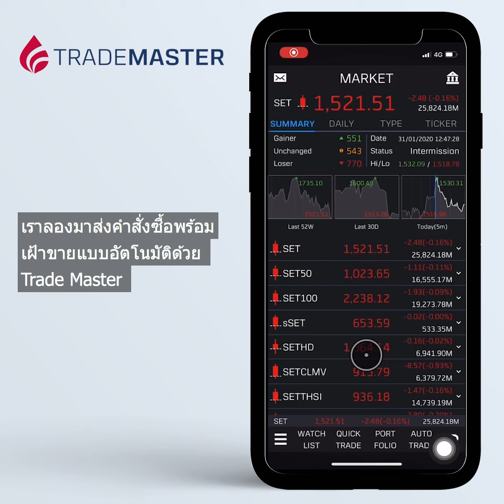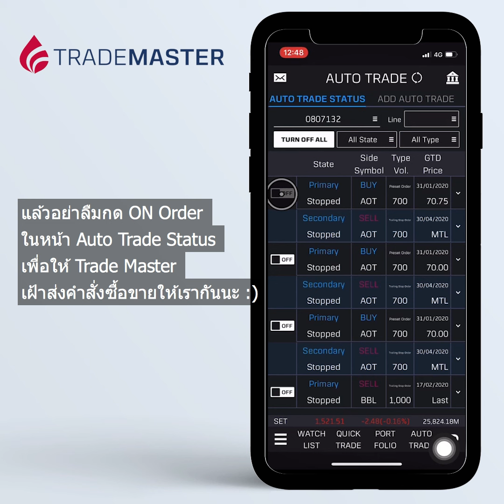อยากซื้อหุ้น AOT พร้อมให้เฝ้าขาย Stop Loss ด้วยระบบอัตโนมัติ Auto Trade จากแอป Trade Master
ถ้าอยากซื้อหุ้น AOT เลยที่ 70.75 บาท จำนวน 50,000 บาท พร้อมให้เฝ้าขาย Stop Loss ที่ 5% ด้วยระบบอัตโนมัติ ทำยังไงดี❓

📍 ในเมนู Auto Trade จากแอป Trade Master
1.เลือกคำสั่งซื้อแบบ Preset Order กด Icon จำนวนหุ้น และใส่มูลค่า 50,000 บาท และราคาที่ต้องการซื้อ 70.75 บาท ระบบจะคำนวณจำนวนที่ต้องซื้อให้อัตโนมัติ
2.กด ON ฟังก์ชัน OTO เพื่อเพิ่มคำสั่งให้เฝ้าขายต่อหากซื้อหุ้นได้ครบแล้ว
3.เลือกคำสั่งขายแบบ Trailing Stop พร้อมใส่ Trailing Amount เป็น 5 % ..หากราคาหุ้นลดลงเกิน 5% จากราคาสูงสุด (Peak Price) ตั้งแต่เริ่ม ON Order คำสั่งขาย ระบบจะส่งคำสั่งขายให้แบบอัตโนมัติ‼
4.กำหนดวันสุดท้ายที่ให้มีผลของคำสั่ง (GTD) ได้สูงสุด 90 วัน

หรือเราสามารถทำตามคลิปกันได้เลย‼ 😊

สนใจแอปเทรดหุ้น Trade Master อ่านเพิ่มได้ที่